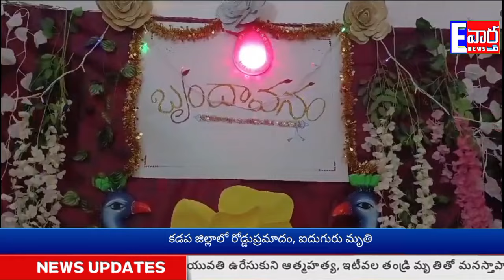గోరంట్లలోని ఓంశాంతి భవన్లో రక్షాబంధన్ వేడుకలు//E vartha